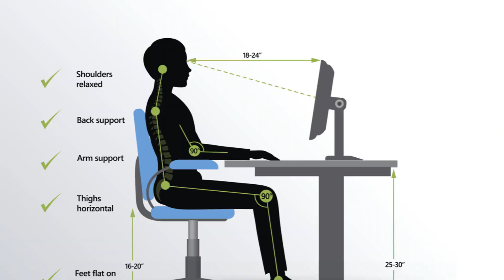Transform Your Body: The Power of Daily planking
Like the video for more tips and in depth knowledge about the topic.